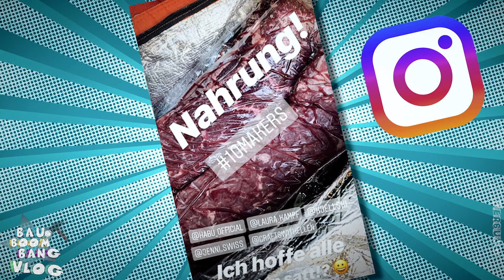10k Abos´s - 10 Maker - 10 Probleme im Haus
Eine Woch ein der die 10 dominiert!!! 10K Abos geschafft und ein fettes Danke! Die 10 Maker verköstigen bei Laura und dann noch echt blöder Sachen im Haus zu erledigen!

Viel Spaß in meiner Woche!

So könnt Ihr Bau Boom Bang OHNNE Gebühren unterstützen, über Paypal Money Pool

Meine Kopfhörer am Bienstag

!!!Mein Bleistift!

Super Schleifer inkl. Schleifblätter

Bit-Set 30 Teil.

SONST SO:

Und so weiter! Bei Fragen der weiteren Produkte, fragt mich bitte!